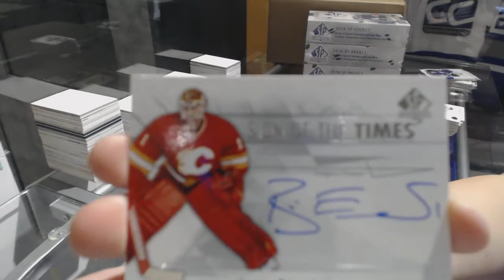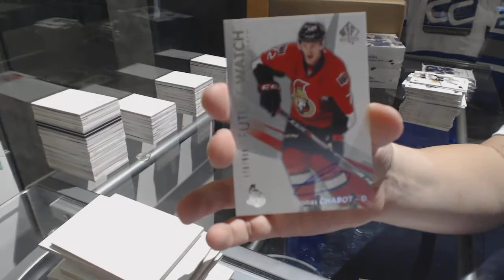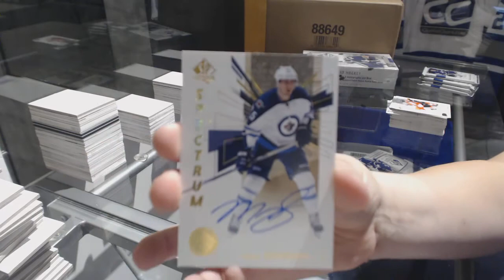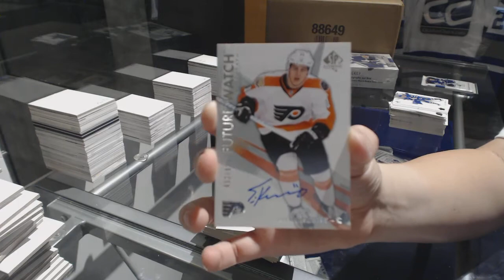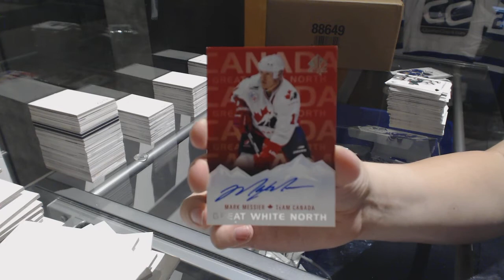16-17 Upper Deck SP Authentic Hockey 4 Box Break - C&C GB #8286